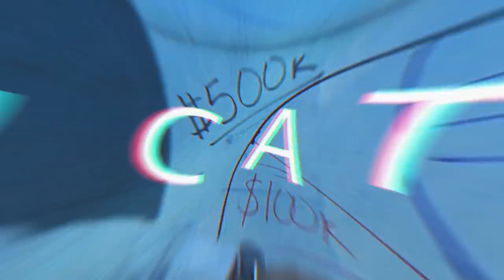Banks NEVER Fail... And If They Do The Whole System Collapses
The financial services industry has grown from a few people selling loans and insurance to a monster industry that sells the most confusing financial instruments you can imagine. In this video we explain why banks can invest their money without losing.

Banks NEVER Fail - How Banks Can Invest Their Money & Never Lose
0:23 - The growth of the financial services industry over the last few decades
1:32 - Banks never fail because institutional investors have powers that regular people don’t
2:00 - How the banking business grew from just selling mortgages to derivatives and other financial instruments
3:45 - The financial services industry grew even bigger to an industry that’s too big to fail
4:30 - The Credit Default Swap creation how it was created
5:49 - How fast the credit default swap industry grew
6:43 - What happened when the underlying asset, here real estate, crashed
7:15 - Why whole industries can fail with this system
8:45 - The return of CDOs
9:05 - Why banks changed to commercial real estate loans and derivatives
10:30 - Why Carl Icahn is shorting the commercial real estate industry - credit default swaps

We are a financial news & education company. The Minority Mindset has nothing to do with the way you look, your ethnicity, or your skin color. It's the mindset of thinking differently than the majority of people when it comes to your money.

Check out some of our recommended products! There's no additional cost to you.

➤ Fundrise
1) 🏠  Fundrise - Invest in real estate with as little as $500! See the historical returns here:

➤ CIT Bank
2) 🏦  CIT Bank - Get a much better interest rate on your savings account with no fees. CIT Bank is FDIC Insured and conditions apply:

➤ Webull
3) 📈 Webull - Buy & sell stocks, pay $0 in commissions, and get a free stock:

➤ Credit Cards
4) 💰 Credit cards are great if you know how to use them the right way. Here's a breakdown of our favorite cards:

➤Credible
5) 💸 Credible - Refinance your student loans with the lowest interest rates possible - see how much you can saving:

➤ Policygenius
6) 🛡 Policygenius - make sure your family is protected with life insurance. Policygenius will find you the best deal at no additional cost:

➤ Airbnb
7) 🏘 Airbnb - earn extra income by listing your home: